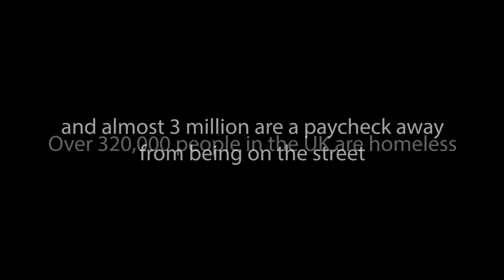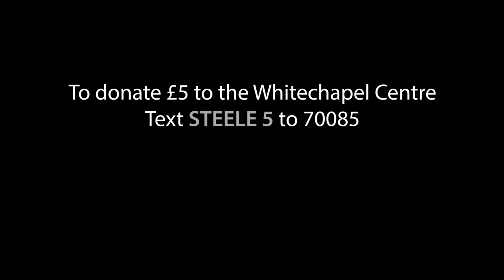Tony Steele and The Massacre - Poor Men Die (Official Video)